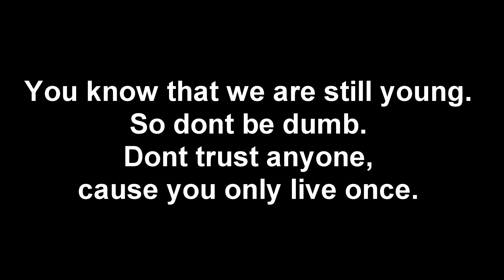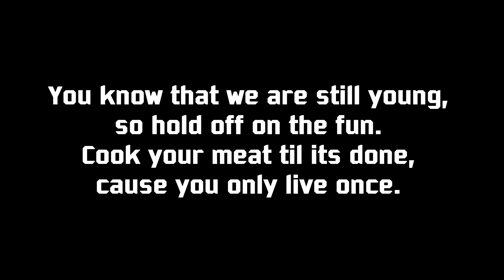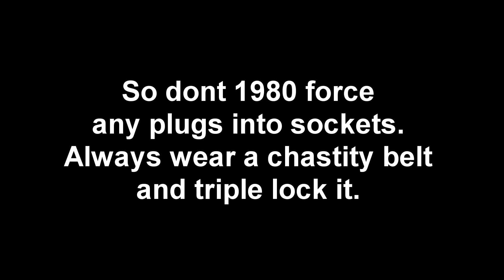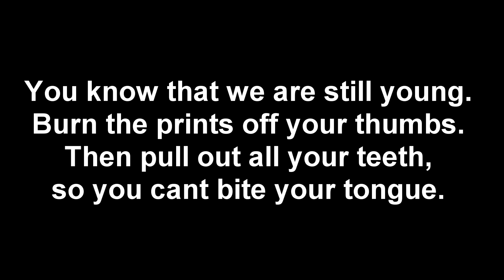The Lonely Island - YOLO Lyrics [HD]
Lyrics to The Lonely Island's new song YOLO.